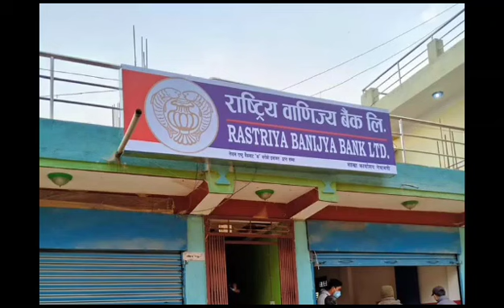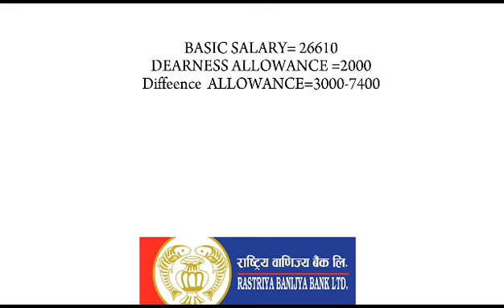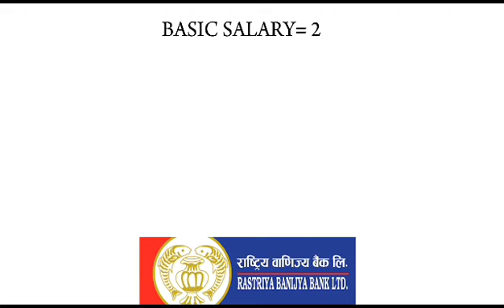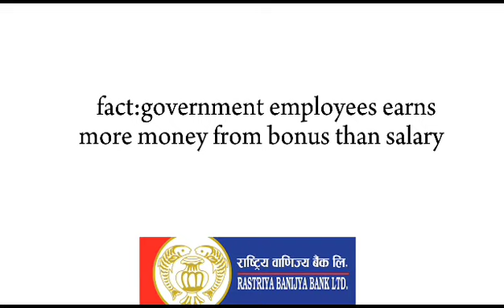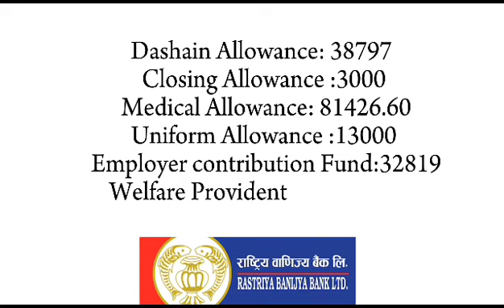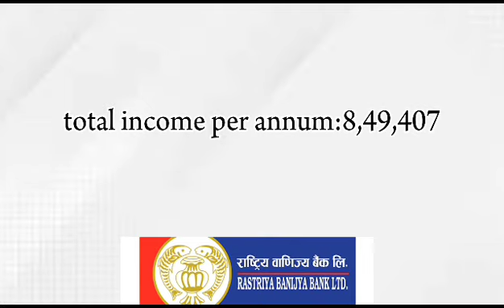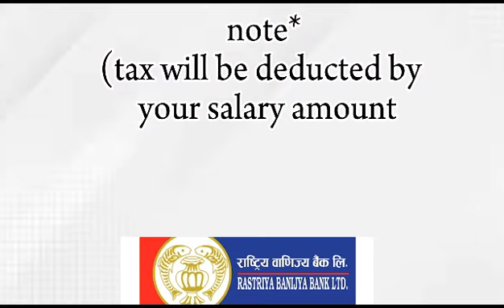राष्ट्रिय वाणिज्य बैंक level 4 and 5 तलब 2080 Rbb bank level 4 And 5 Salary